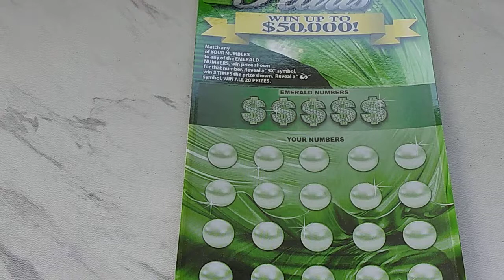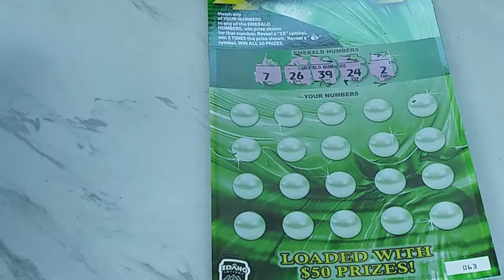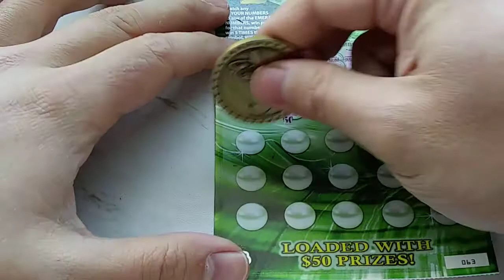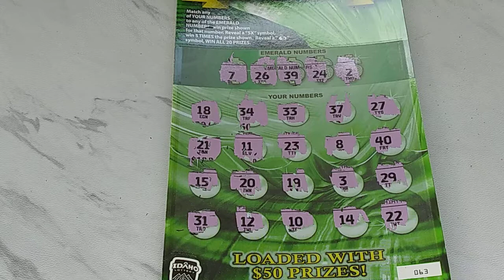Scratchin' Angry - $5 Emerald and Pearls Not So Many Gems! XD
idaholottery idaholotteryscratchtickets lotterytickets When a tickets just beats you up in a back alley somewhere: Scratch angry! Because you know you want to!!! 🤬